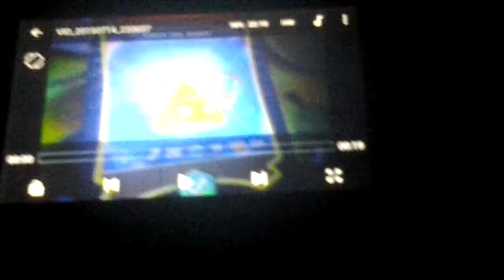Annoying orange Fight!